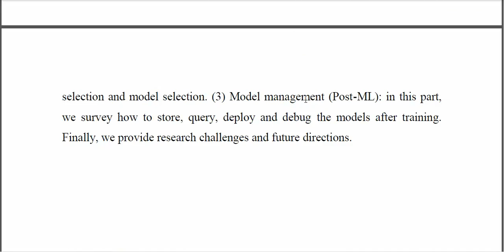Data Management for Machine Learning A Survey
IEEE PROJECTS 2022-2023 TITLE LIST

Python=5500/-
Mininet=7000/-
Dot Net Project =3000/-
Java Project=3000/-

* Complete Source Code
* Complete Documentation
* Complete Presentation Slides
* Flow Diagram
* Database File
* Screenshots
* Execution Procedure
* Video Tutorials
* Supporting Softwares

Support Specialization
* 24/7 Support
* Ticketing System
* Voice Conference
* Video On Demand
* Remote Connectivity
* Document Customization